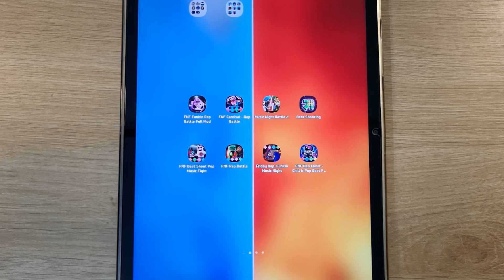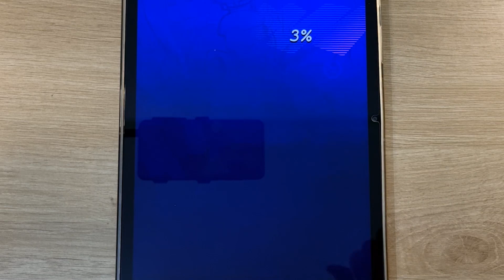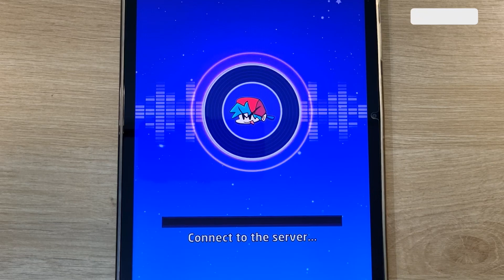FNF Rap Battle, FNF Carnival, Raptime Battle, Music Night Battle, Beat Shooting, FNF Beat Shoot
FNF Rap Battle, FNF Carnival, Raptime Battle, Music Night Battle, Beat Shooting, FNF Beat Shoot, FNF Pico